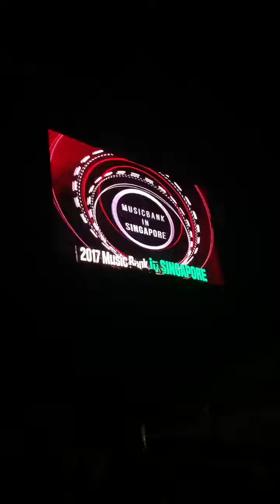190119 BTS - Special Message to MUSIC BANK WORLD TOUR @ MusicBankInHongKong2019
Cr: on Screen or logo